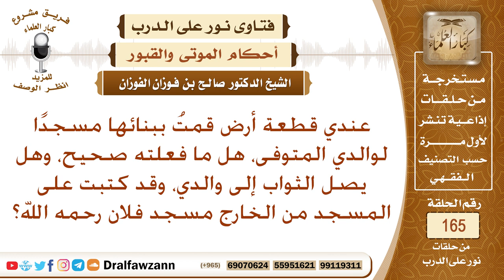هل يجوز تسمية المسجد الذي بنيته باسم والدي المتوفى؟ الشيخ صالح الفوزان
نص السؤال: عندي قطعة أرض قمتُ ببنائها مسجدًا لوالدي المتوفى، هل ما فعلته صحيح، وهل يصل الثواب إلى والدي، وقد كتبت على المسجد من الخارج مسجد فلان رحمه الله؟
السيرة الذاتية :
للاشتراك في قناة الشيخ صالح الفوزان

رئيس الفريق
لمشروع كبار العلماء